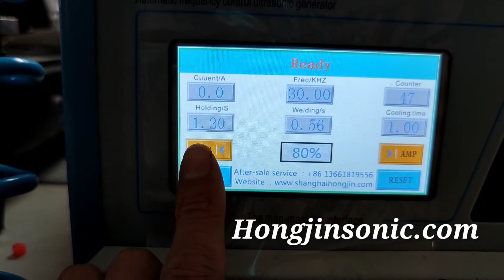Weld Small Mini Plastic Product by Hongjin Ultrasonic Welding Machine